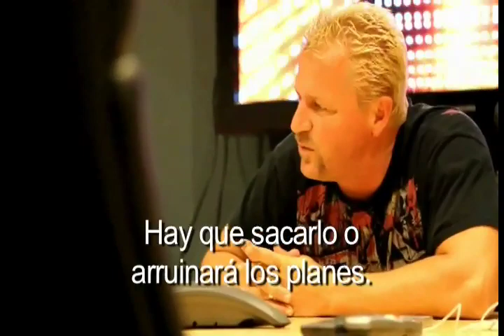Lucha Libre AAA - Jeff Jarrett y Konnan Planean Destruír AAA Pt. 2 - 2011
Conversación secreta entre Jeff Jarrett y Konnan Pt. 2